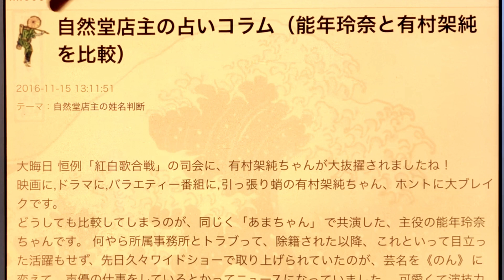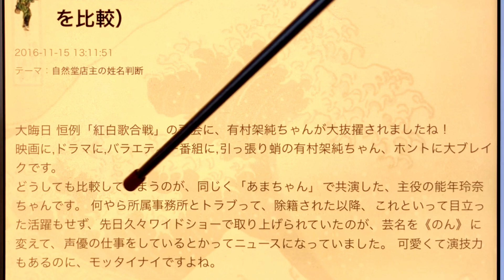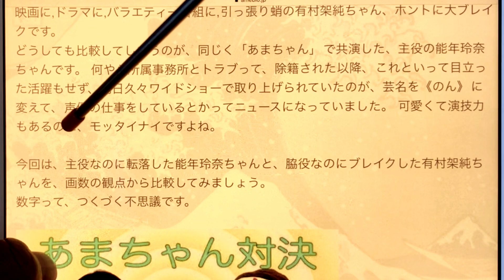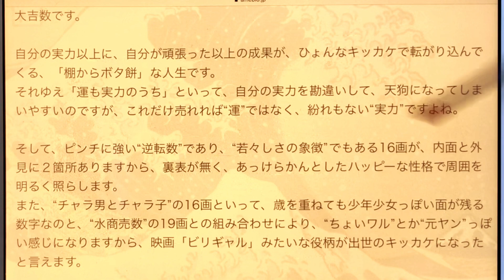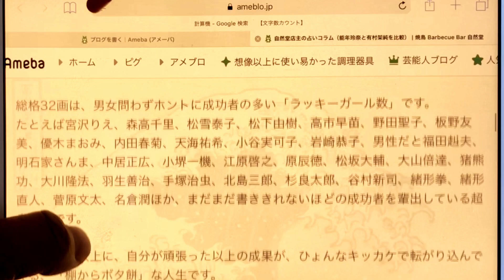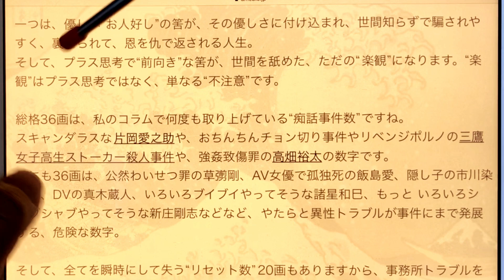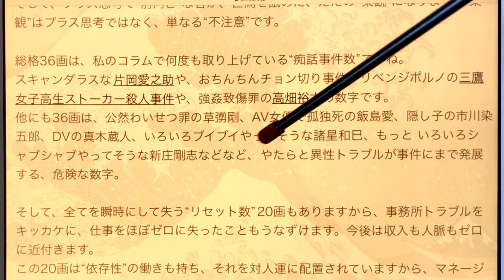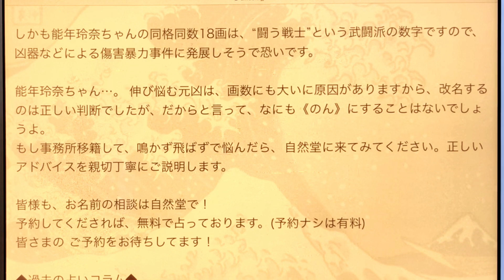【今年の顔2021】有村架純 vs のん（能年玲奈）画数対決★YouTube姓名判断-391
コメント欄にて、ご質問や問い合わせを承ります。